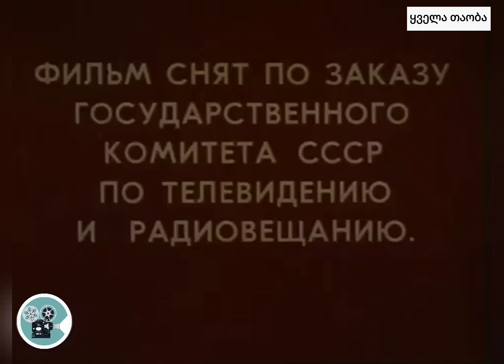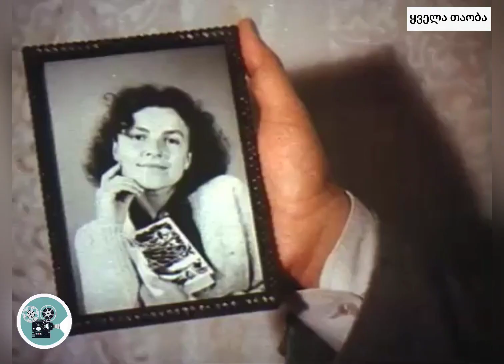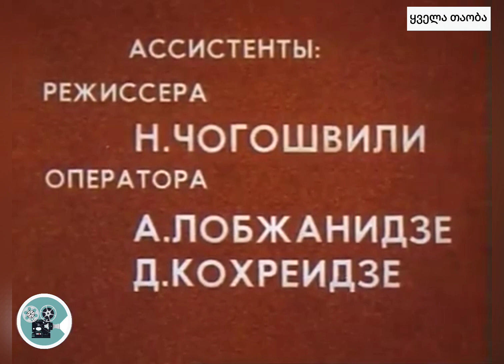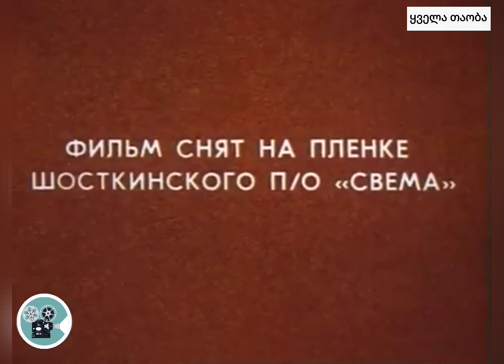ყველათაობა შეხვედრამდე მეგობარო 1980.წელი (44)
"შეხვედრამდე მეგობარო ... (მუდმივი მეგობარი)" 1980.წელი
Till Next Time, Friend…(The eternal friend) / До встречи, друг … (Вечный друг)
ქართული ფილმი. 20 წუთი. ფერადი. სატელევიზიო. კომედია.📽🎬🎞🎥

რეჟ. & სც.- ომარ გვასალია. ოპ.- ნუგზარ რუხაძე. მხ.- კახი ხუციშვილი. კომ.- ალექსანდრე რაქვიაშვილი. ხ.ოპ.–მადონა თევზაძე. მონ.– ზიზო ქურხული. რეჟ.– დ. შუბლაძე. კონს.– ლ. ადამეცკი. კოს.მხ.– ლია მანაშეროვა. რეჟ.ასტ.– ნოდარ ჩოგოშვილი. ოპ.ასტ.– ამირან ლობჟანიძე, დ. კოხრეიძე. რედ.– თეო გაბუნია. სურ.დირ.– მირზა ბერძენიშვილი

როლებში: ვახტანგ კიკაბიძე, ლიკა ქავჟარაძე, ნანა ჯორჯაძე, გიორგი დადიანი, ომარ გვასალია

ძაღლი აგრძნობინებს მარტოხელა კაცს, რომ მის რჩეულ ქალბატონს ყავს კიდევ სხვა მამაკაცი და დაეხმარება შესაფერისი საცოლის შერჩევაში. კაცი ძაღლის არჩევნით კმაყოფილია. ძაღლი ქუჩაში ხედავს დაბნეულ მამაკაცს და ამჯერად გადაწყვეტს მასაც დაეხმაროს და აედევნება...